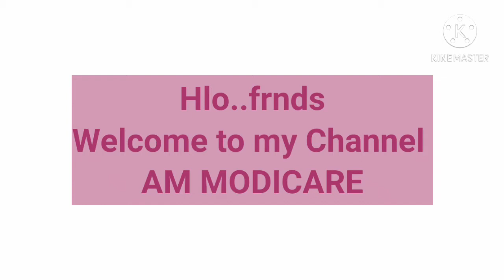MODICARE # Fruit of the Earth Fairness Gel